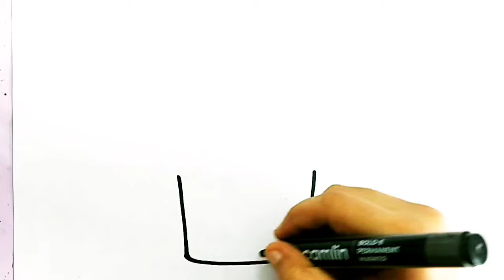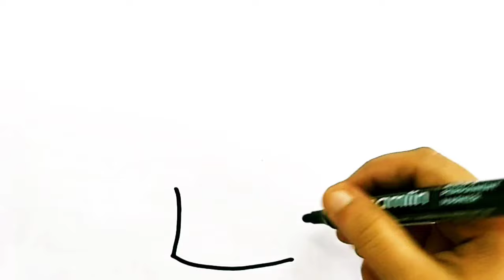How To Draw A CupCake | Easy Step By Stpe | Drawing and Colouring